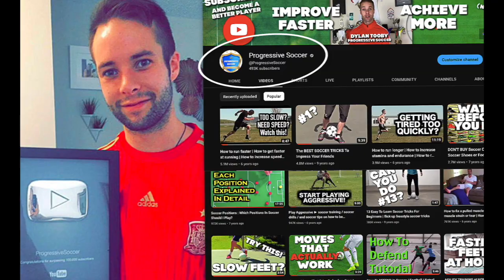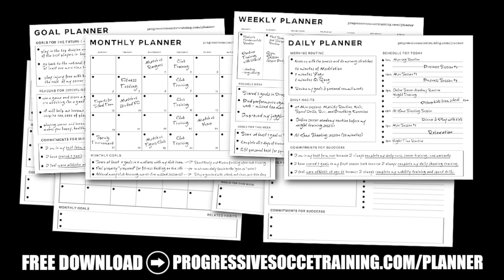How to play soccer better (simple step by step)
I'm thrilled to share some invaluable insights on how to play soccer better. Whether you're a beginner or a seasoned pro, we're about to take your skills to the next level.

In this video, we'll dive into the fundamentals of how to play better in a soccer game. I'll show you the essential techniques that will make you a force to be reckoned with on the field. From mastering the basics to elevating your indoor soccer game, we've got you covered.

So, how can you play better in soccer games?

The secret is in the details. We'll break down the core components that will transform your game. Whether it's dribbling, passing, or defending, I'll provide you with the tips and tricks you need to excel in every aspect of the sport.

For those just starting their soccer journey, fear not! We'll also explore how to play better soccer for beginners. I believe in building a strong foundation, and I'll guide you through the process step by step.

But the journey to becoming a better soccer player doesn't stop there. It's about consistently honing your skills, mastering the art of teamwork, and learning the strategies that lead to victory. By the end of this video, you'll be equipped with the knowledge and motivation to play good in a soccer game and continually improve your game.

Join me as we uncover the secrets of how to play soccer better, whether you're looking to improve your indoor soccer prowess or enhance your performance in any soccer game. We're about to kick off a journey that will redefine your understanding of the game. Let's take your soccer skills to the next level!

Don't miss out on the opportunity to become the player you've always aspired to be.

- Coach Dylan